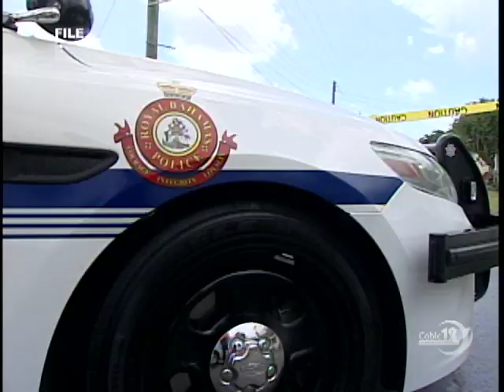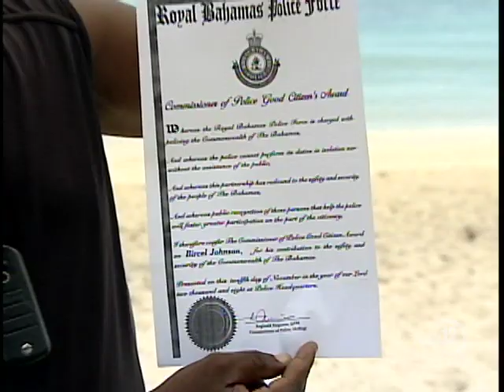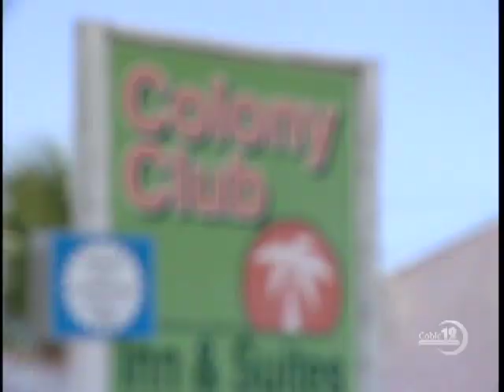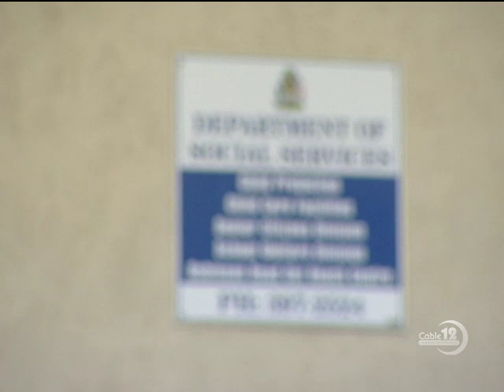TEENS SLEEP IN BUSHES